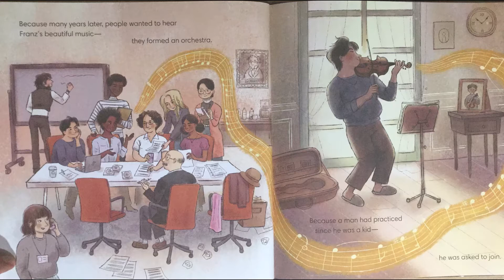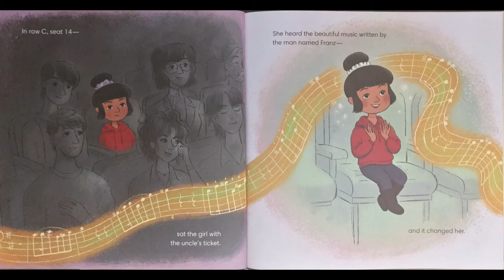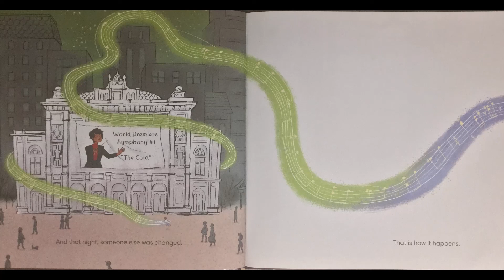2 28 2021 KG G1 Because